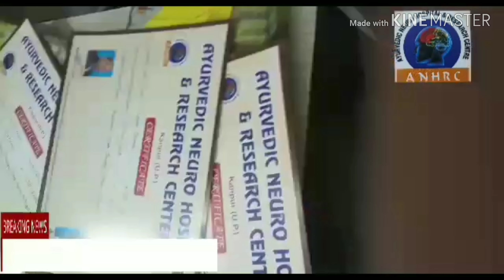Ayurvedic neuro therapy | training program| by Dr. Vijay Prakash 9151736092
Manoj sharma technique ayurvedic neuro therapy training program by
Dr. Vijay prakash